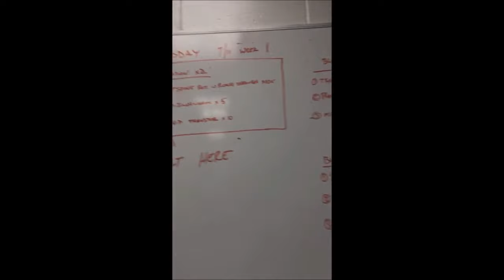How I Became A Professional Soccer Player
My name is Macklin Robinson, and I'm a 26 year old professional soccer goalkeeper playing in the United States of America. I turned Pro at age 21 and have had the privilege to compete against, and play with, some of the best teams, and players, in the world (EPL, MLS, USMNT, ect.).
This upload took longer than usual to finish, so thanks for being patient, Happy Holidays everyone.

Video Credit: @richmondgoalkeepingacademy (Amanda Forrester)

0:00 - Intro
0:33 - Editors Note
2:31 - What was your journey to Pro?
4:36 - College
8:12 - Importance of Mental Fortitude and Confidence in your character
11:02 - My Role Model
12:56 - Dealing with Major Knee Injuries while going pro
17:49 - Trusting the Process and What I learned during my Journey to Pro
21:37 - Outro